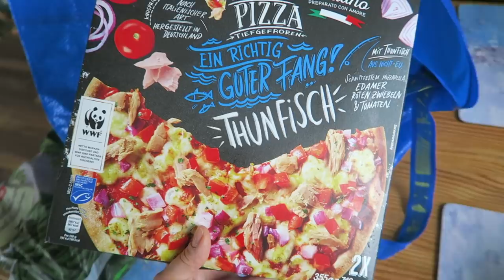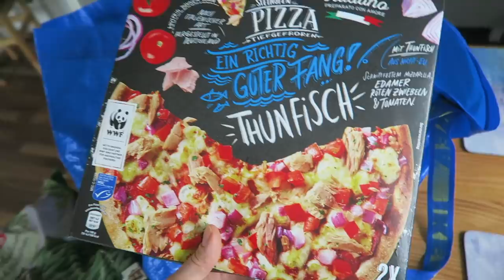VLOG | Przestańcie się tym przejmować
✔︎ Możesz jeść normalnie! Wystarczająco dobra dieta